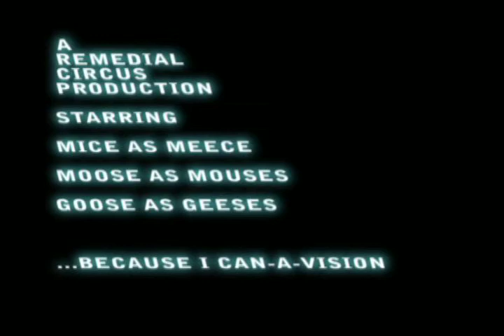remedial circus - a day at the circus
silly boys doing silly things after drinking silly drinks... it gets funnier as it goes along and  probably a little bit more silly!